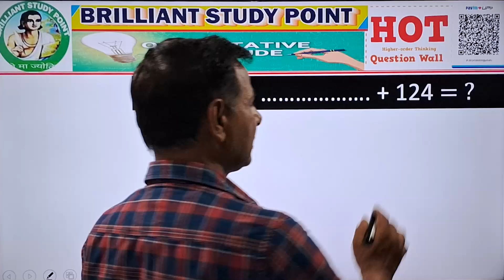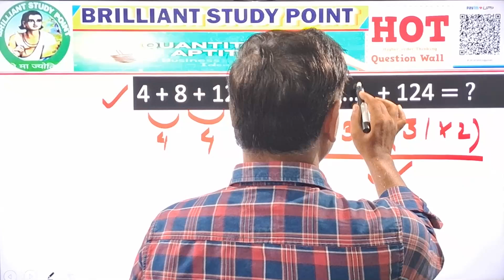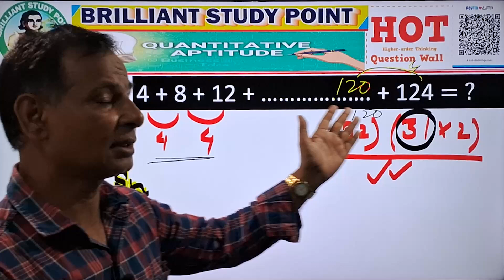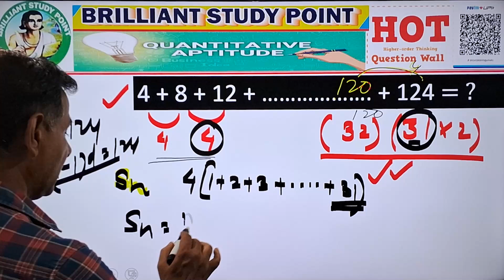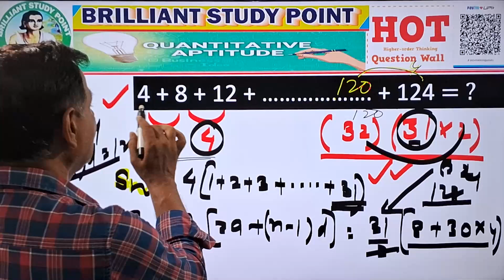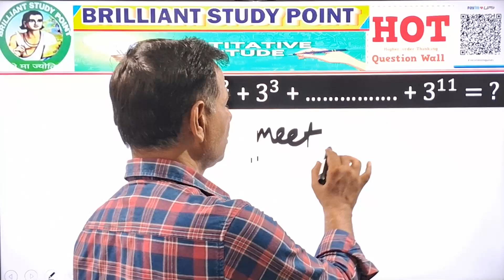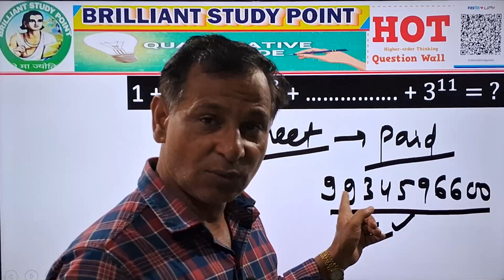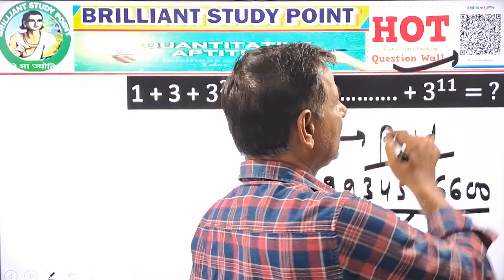HOTS Questions || 90% Fail